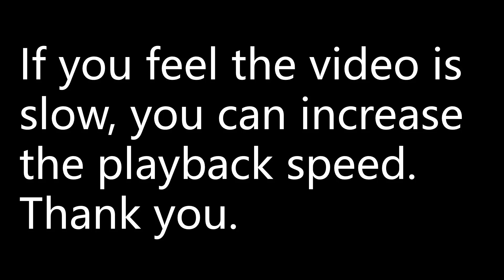Find the exact value of cos(A - B) for angles shown in the diagrams.